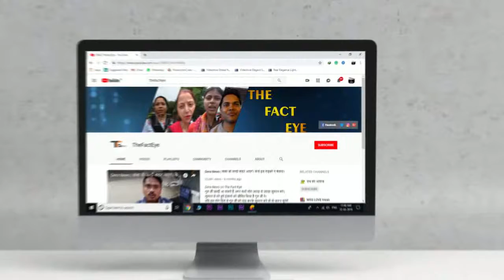जब से डेरा सच्चा सौदा से जुड़े हैं घर स्वर्ग बन गया महिला ने बताई असली सच्चाई आम जनता से अपील